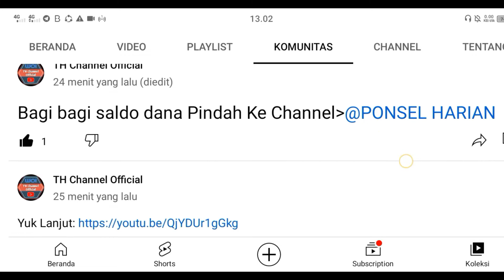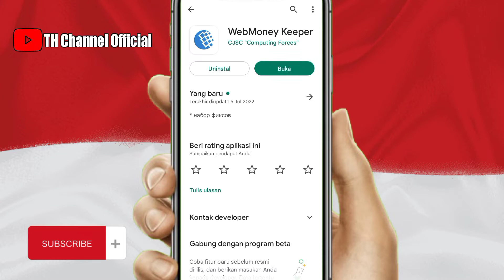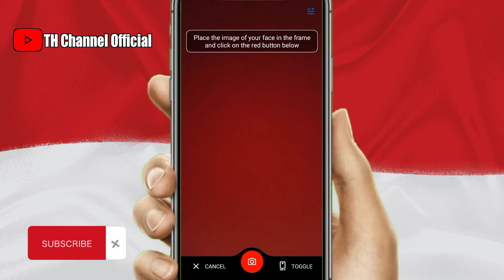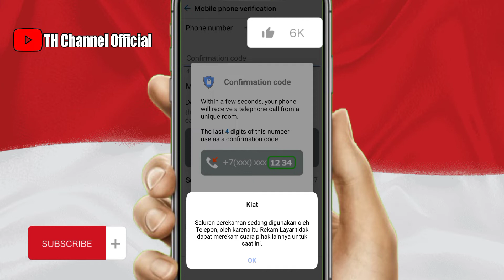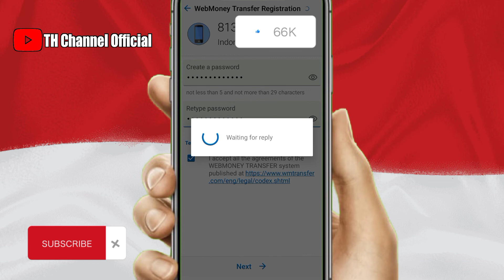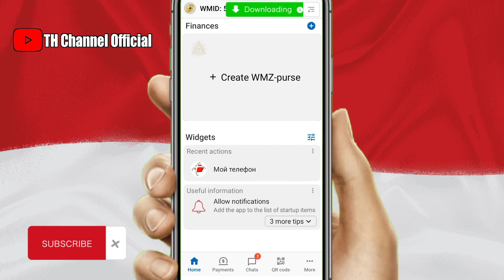Cara Daftar WebMoney Di Hp Android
Halo Sobat Semua, Di Video Kali Ini Saya Membagikan Tutorial Cara Daftar Atau Membuat Akun Web Money Menggunakan Hp Android.
Simak Dan Tonton Videonya Sampai Selesai

Semoga Bermanfaat.

Alat-alat Pembuatan Video Ini:
Hp: Vivo Y12
Edit Video: Aplikasi CapCut
Edit Thumbnail: Aplikasi PixelLab

Tentang Aplikasi WebMoney:

WebMoney - dompet pintar!

WebMoney sekarang selalu dengan Anda!

- Mengontrol keseimbangan dompet dan arus kas
- Faktur untuk mengirim dan menerima WebMoney
- Akun Refill Card \ * dengan tas (Anda bisa dan sebaliknya)
- Lebih mudah untuk membayar telepon, internet, tagihan listrik dan lebih
- Satu-klik membeli game, buku dan produk digital lainnya
- Chat dengan teman di chat aman
- Berbagi foto, audio dan file lainnya

* Rekening Bank harus "mengikat" pada website khusus, kartu tersebut dapat dihubungkan langsung ke aplikasi

Sumber: Aplikasi WebMoney - Google Play Store